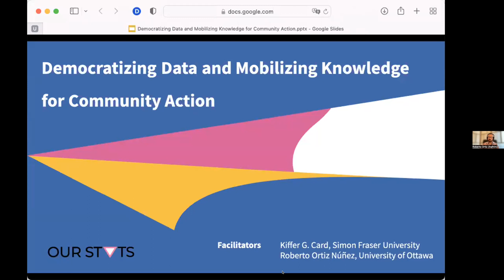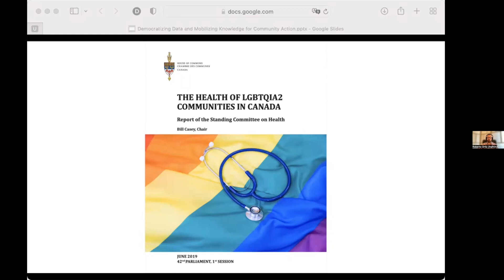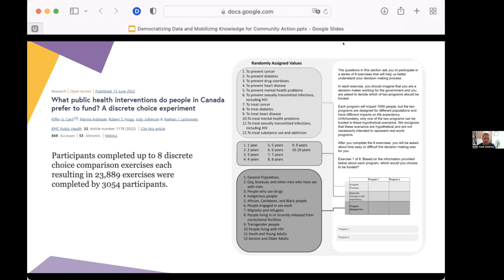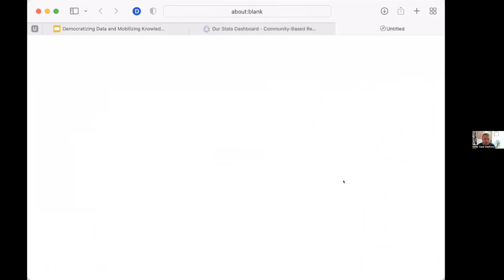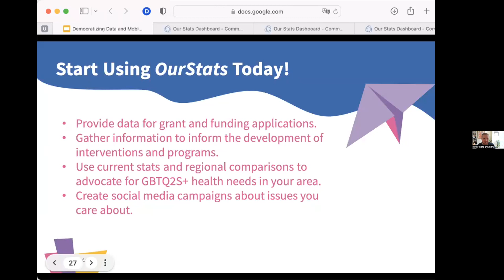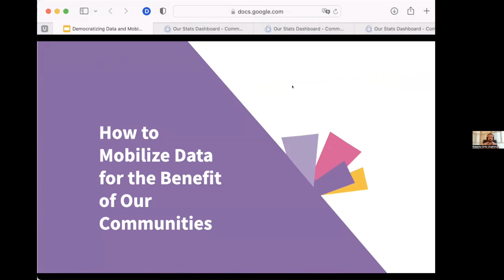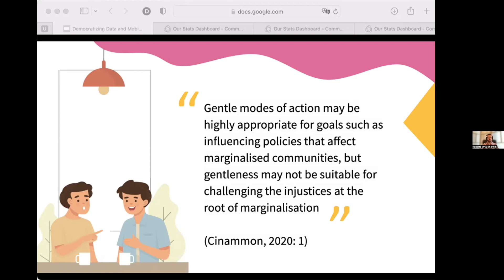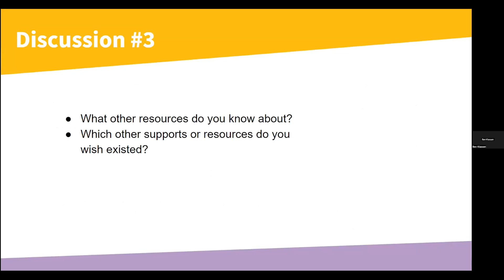Democratizing Data and Mobilizing Knowledge for Community Action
A2. WORKSHOP

Roberto Ortiz Núñez, Kiffer Card (University of Ottawa)

Two-Spirit, queer and trans communities in Canada have multiple and complex health and wellness needs as demonstrated by various surveys and reports over the past years (Sex Now Survey 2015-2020, Casey 2019). However, funding and policies to address those needs have not followed accordingly as they are subject to social biases that determine priorities (Card et al, 2022). In addition to the social biases that 2SLGBTQ+ communities face, it takes on average 17 years for any research evidence to reach clinical practice (Morris, 2011). This workshop looks to breach those challenges by exploring strategies for community leaders to mobilize data for the benefit of their communities (data activism). Participants will learn the history, context and methodology of CBRC’s Sex Now Survey, Canada’s largest and longest running community-based study of GBT2Q+ people. They will also learn how to access and mobilize Sex Now data using the OurStats data visualization dashboard online. This online tool democratizes data, by making access easier than traditional academic and knowledge outputs (Card et al, 2021). Through an interactive discussion and case studies, participants will also identify some persisting challenges regarding data access, policy and funding as well as some mobilization strategies and opportunities to get their communities’ needs and voices heard. Beyond the on-site learning and exchange, participants will part with a resource list including programs, websites, articles and other online resources and tools that will help them continue their journey to mobilize data, knowledge and communities for community action.